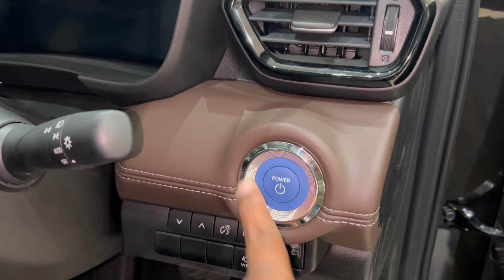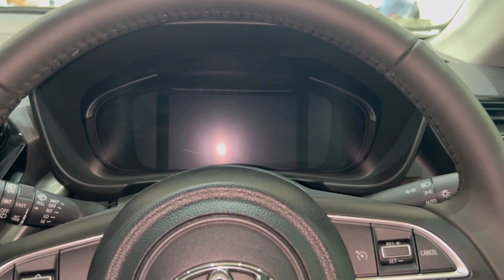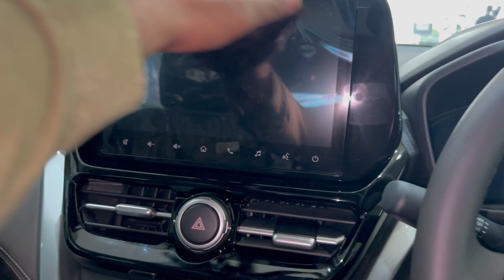Toyota Hyryder V Neo Drive Ab Petrol ki tension Khattam || Toyota Hyryder Top Model *VFM*